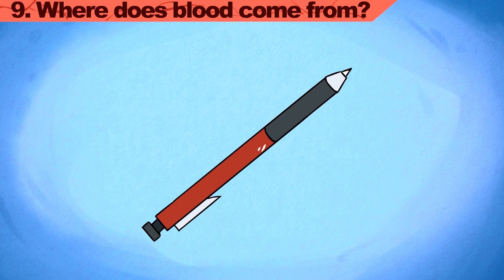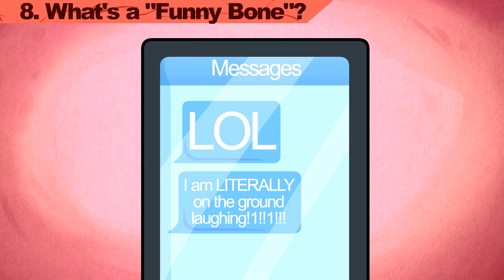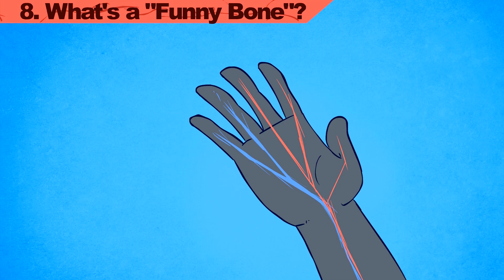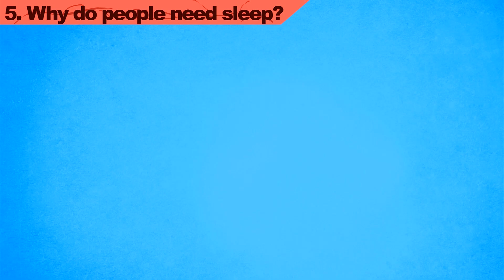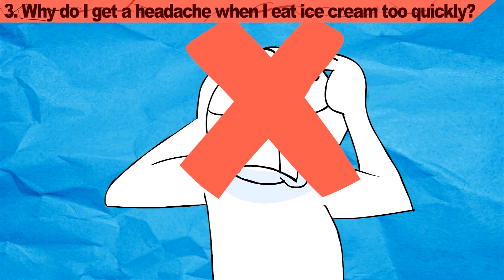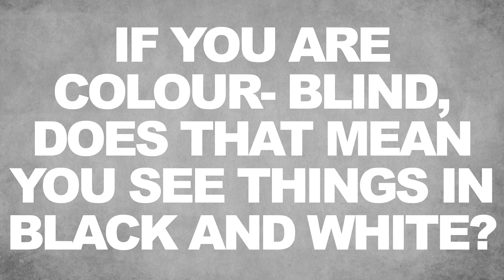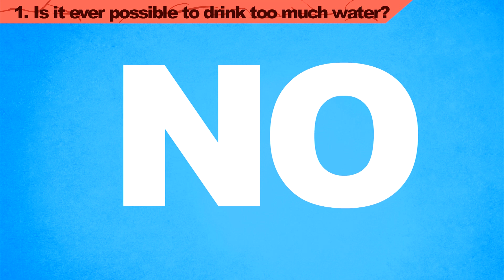Is It Possible To Drink TOO Much Water? | SPD Q&A #005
From why you have a belly button to where hiccups come from, we answer 10 of your most burning questions about the human body